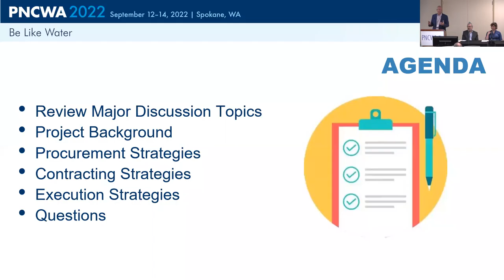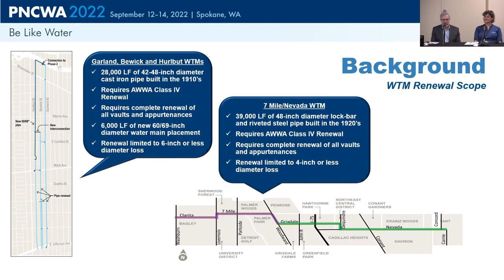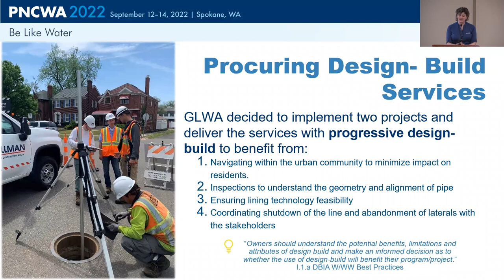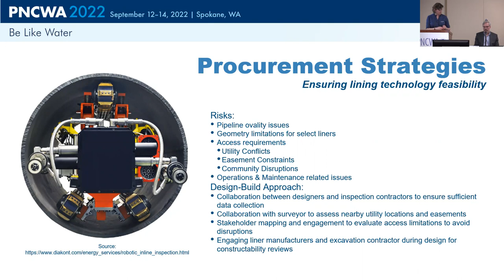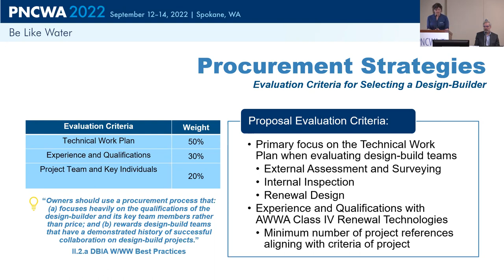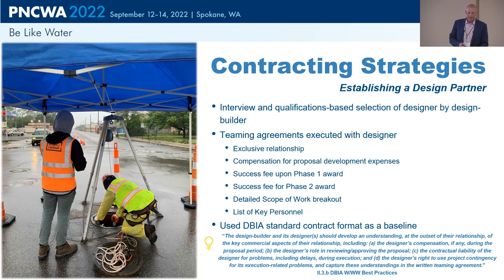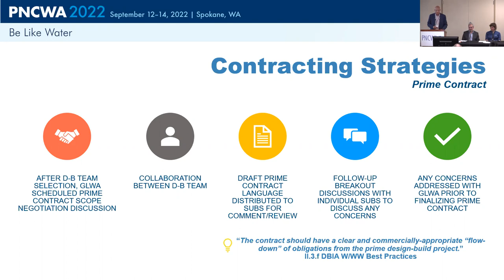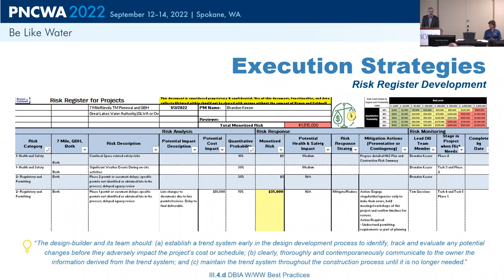Session 03C How Progressive Design Build Revives 100+ Year Old Water Mains